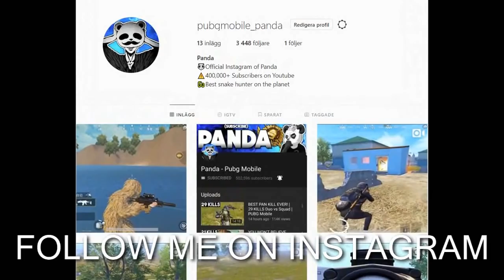HOW TO FIND THE SECRET CAVE! | 37 KILLS Duo vs Squad | PUBG Mobile